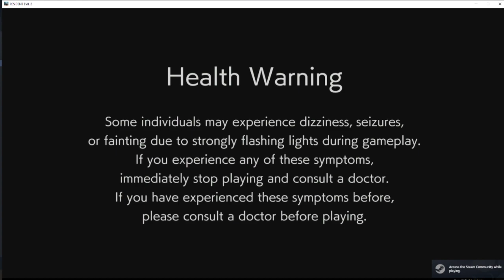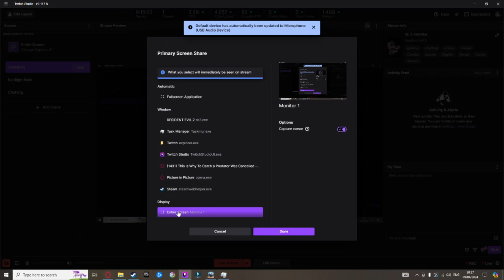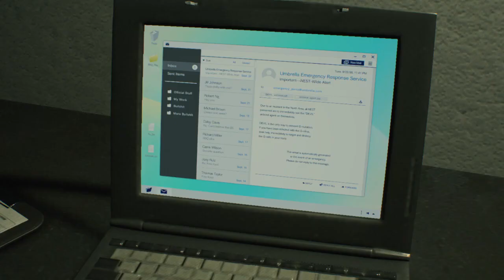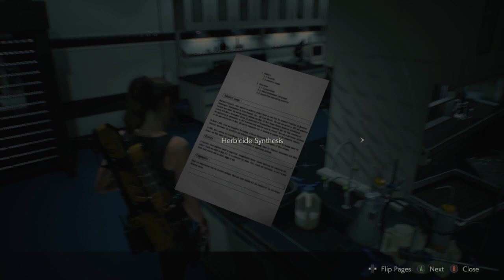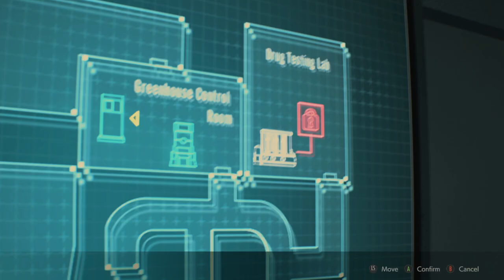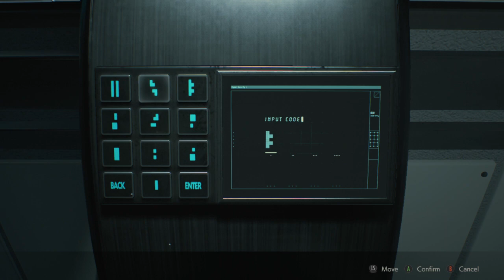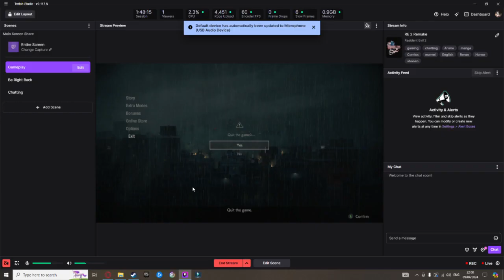Finally finished this, Resident Evil 2 (Remake) VOD Claire Finale